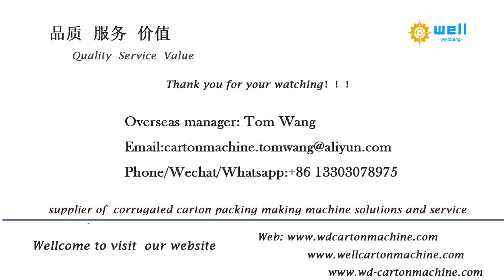EPE foam tube rod extruder production line # welldoing